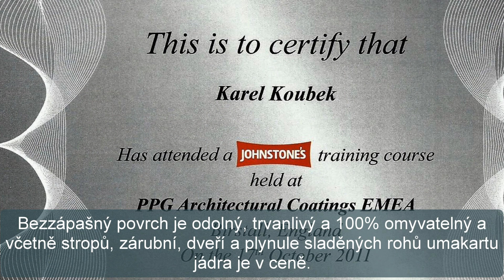Umakartové jádro levně bez bourání povrch vzhledu zděného bez plísní a bakterií renovace v Celé ČR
Renovujeme povrchy umakartu bytového panelákového jádra koupelny a toalety v Celé ČR
    profesionálním, nástřikovým obkladem
    levně bez stěhování a bez bourání

Díky profesionálnímu, 100% omyvatelnému, odolnému a trvanlivému nástřikovému obkladu je povrch umakartu bytového panelákového jádra koupelny a toalety vzhledu zděného bez plísní a bakterií, zářící čistotou a novotou. Byt zhodnotíte, dobře pronajmete či prodáte. Karel Koubek 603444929

Z Odpovědí k vašim dotazům
Jak snížit náklady na vyzdění bytových jader
Jak levně renovovat umakart jádra na vzhled jádra zděného
Jak odstranit z jádra plísně a bakterie...

Díky profesionálnímu antibakteriálnímu povrchu s ionty stříbra je jádro bez plísní a bakterií zářící čistotou a novotou
Unikátní snížení nákladů, díky provedení na vzhled jádra zděného a bez bourání
Renovace je ideální pro vlastní bydlení, prodej či pronájem
Při renovaci povrchů, se nemusíte nikam stěhovat

Díky, našim nejoblíbenějším, vícevrstvým 100% omyvatelným, odolným a trvanlivým, profesionálním nástřikovým obkladům je vaše umakartové či zděné bytové jádro, paneláková koupelna a WC bez plísní a bakterií, zářící čistotou a novotou.

Byt je při renovaci obyvatelný • kdekoliv v celé ČR Vám povrchy umakartu bytového jádra (panelákovou koupelnu) levně zrenovujeme profesionálním nástřikovým obkladem na vzhled jádra zděného za 2-3dny + na přání části bytu, dětského pokoje, kanceláře, provozovny.

ECO ​​povrch Antibakterial s ionty stříbra: ​​ obsažené stříbro nelze z povrchu umýváním odstranit a tím je zajištěna stálá účinnost ochrany povrchů jádra proti plísním a bakteriím. Ano, antibakteriální povrch s ionty stříbra je bezzápašný a vhodný pro alergiky a miminka.

Ano, nástřikovým obkladem jak v designovém tak v hladkém provedení renovujeme i povrchy stávajících starších obkladů z obkladaček/kachliček/a jiného nehezkého obkladu panelákové koupelny, toalety a umakartu stěn, stropů bytového či zděného jádra + částí bytu, kanceláře, dětské pokoje... Poradíme Vám, 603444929, Karel Koubek.

Ano, povrchy jsou bezzápachu, odolné a 100% omyvatelné vícevrstvé, odolné a sametově hladké + profesionální (na přání i antibakteriální) povrchy jsou včetně stropů, zárubní, dveří a plynule sladěných rohů umakartu jádra v ceně a k tomu..

..vám namontujeme pro vaše jádro určené: kliky, vypínače, zásuvky a větrací mřížky + vezeme sebou lišty k nové vaně..

Ano, na přání Vám namontujeme Vaše nové nástěnné doplňky: LED osvětlení, poličky, věšáky, sušáky, toaletní zrcadlové skříňky.. profesionálními hmoždinkami pro jádra

Co připravit předem: je-li potřeba, doporučujeme předem vyčistit sanitu či místními řemeslníky vyměnit kohoutky, lino, případně vaničku nebo vanu za sprchový kout (či předem provést přípravu na sprchový Box) a z jádra odstranit případné polepy/tapety. Poradíme Vám, Karel Koubek 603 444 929.